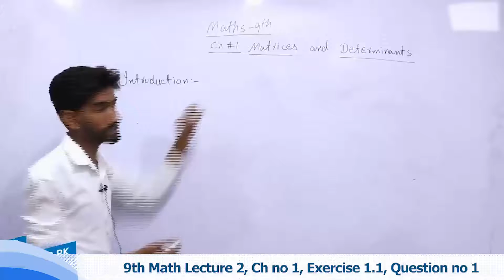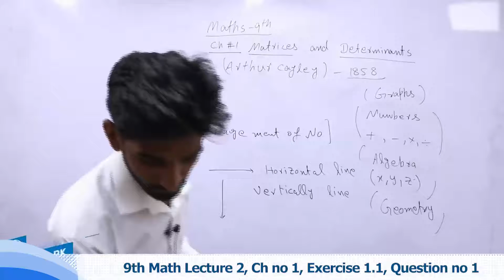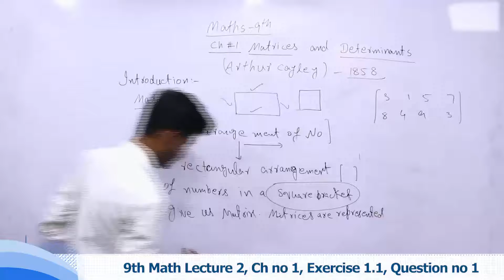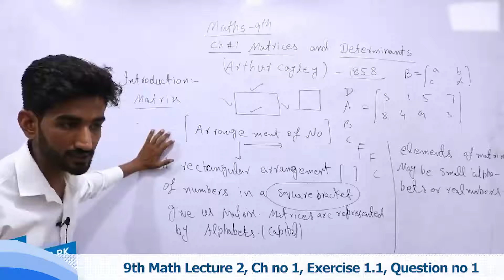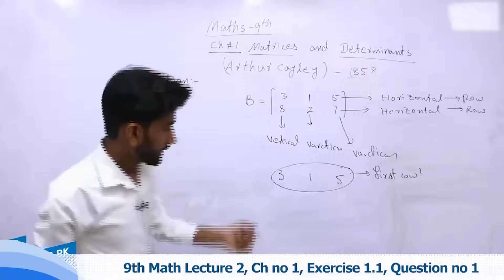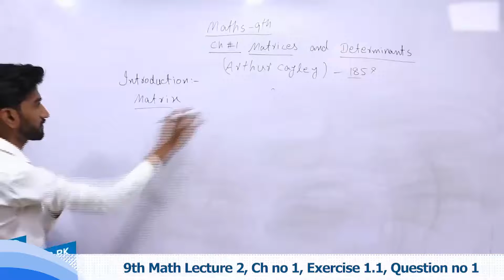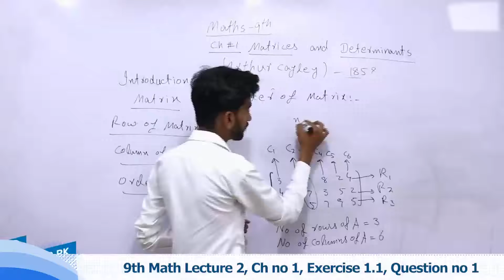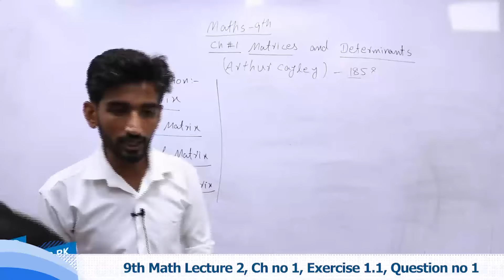9th Mathematics Ch 5, Exercise 1.1, Question 1 - 9th Math Exercise 1.1, Question 1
Watch online video lecture on .Exercise 1.1, Question 1. Class 9 by our highly experienced teacher who will guide you on .Exercise 1.1, Question 1. from Mathematics Book of 9th Class. This video lecture is delivered in Urdu so that you can understand all the concepts very clearly.

Class 9th Mathematics online lectures are professional recorded by Campus.pk and detailed lectures can be seen

When making use of above page, you’ll find other options like Online MCQ tests for Mathematics Class 9 which also link with the .Exercise 1.1, Question 1.

So stay smart, stay ahead and keep studying online. Mathematics is indeed one of the important subjects for Class 9 and we encourage you to ace up your exams by utilizing these online resources that we have created for students for their help. All Mathematics 9th Class lectures are free of cost.